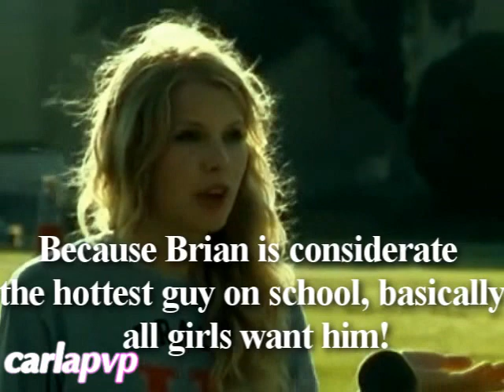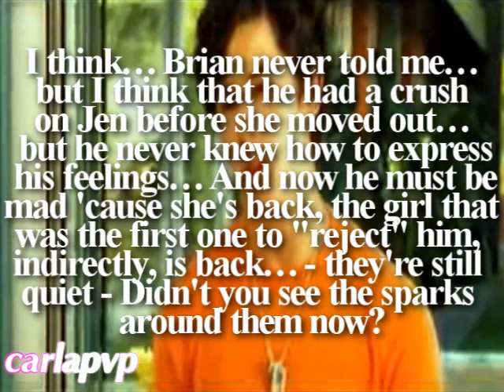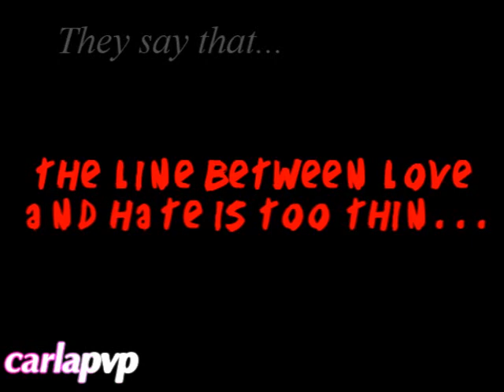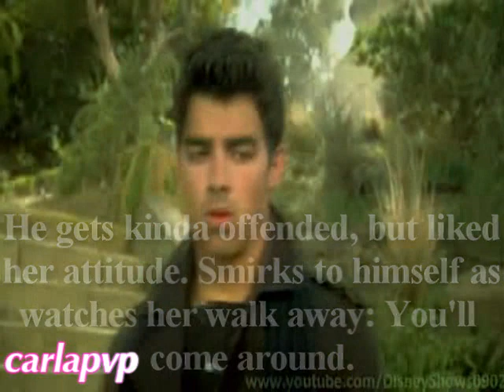Halloween - The Masquerade Ball (trailer) HQ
READ THIS:::

HEY! Do you remember this? well, the story is the same! Is just that I lost the videos, but I have the script, so all I have to do is put the story in videos... -.-' but well, at least this year I don't have to burn my brain with a new Halloween story... sorry! hahaha!
I hope you comment it again...
and about "2010 version" is that I might do some gramatical changes, nothing too "special" since my writting/english skills improved! and because I'll uploud the book version, not youtube version; once again the difference is the way I put the text... you'll see it soon, on October 31st!
:D

Storyline:
Jennifer and Emma return home after a long stay in Italy. Soon they reunited with old friends and... enemies, in the case of Brian, because he and Jen never got along.
But it was Halloween, so Sarah, a friend of them decides to organize a very special masquerade ball. The ball lasts a weekend, in which the whole stay at the house of her brother, the special guests have to be constantly in disguised without using their real identities. It is this situation that attracts Jen and Brian too moments very hot... and obsessive.
How will this prom end when the masks fall?